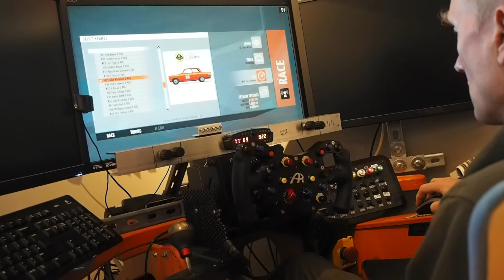Rf2 Lotus Cortina v0.4 FFB issues with SC2 Pro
First vehicle is the BMW 2002 - no issues with FFB there. Second is the Lotus Cortina v0.4 mod - which has an uncontrollable FFB loop.